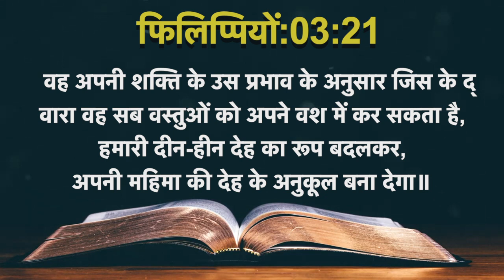Blessed July 2021-Today's Hindi Bible Verse I Today’s Hindi Bible Words [03/07/2021] I Hindi Bible